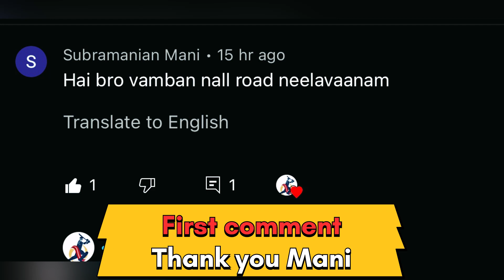Cricket 🔥🔥| Semifinal | Valluvar Boys Vs Pudukai Kings | village media | ipl CSK vs Mi | worldcup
15K Club Dabangg Cricket tournament pudukkottai Semifinal match Pudukai Kings vs Valluvar Boys